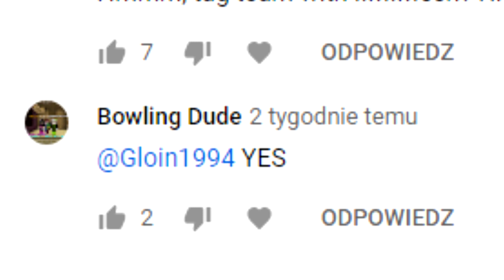CD-I Fighter v0.5 Game Update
This update features revamped menu, level select, dialogue system and of course - a brand new boss fight!

Suggestions are welcome! Tell me what can be improved!